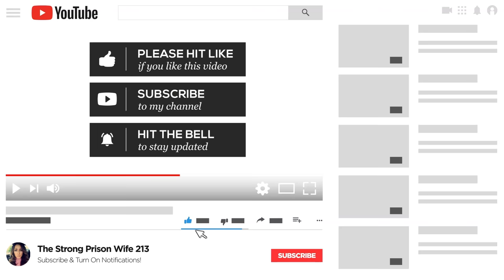Coronavirus in Prison. What Prison Wives Need to Know + GRWM (COVID-19 IN PRISON)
Coronavirus outbreaks in prison are scary. Prison visits are getting cancelled, prisons are going on lockdown. What prison wives need to know about COVID-19 in prison. Plus

Stay strong.
Love strong.
You're one-day closer.
Xo,
Ro